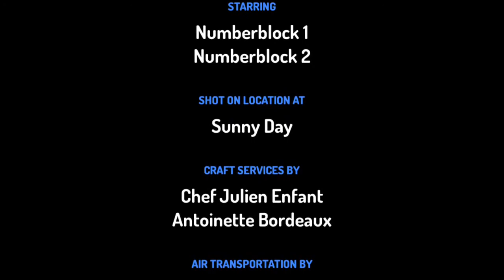Numberblocks Stories Part 2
Patrick Is Here